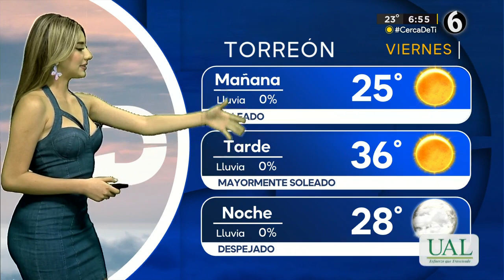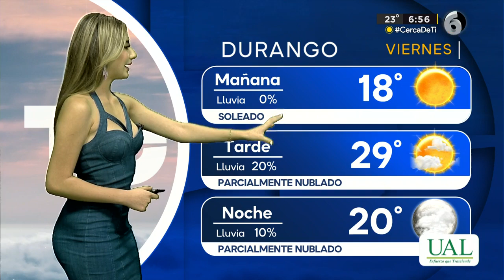Clima viernes 28 de julio del 2023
Una máxima temperatura de 36 grados para este fin de semana en La Laguna, con el cielo mayormente soleado.